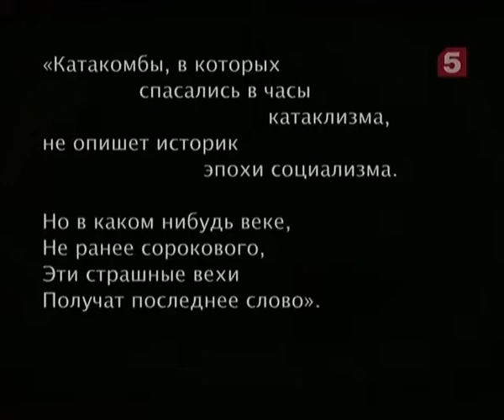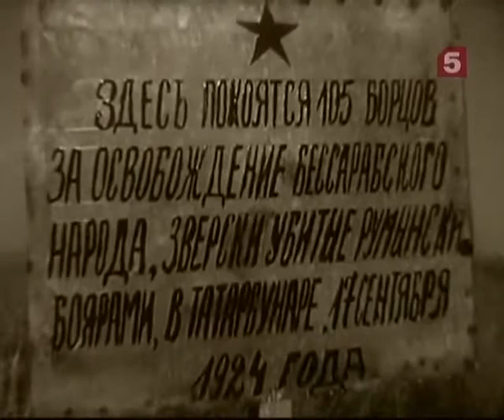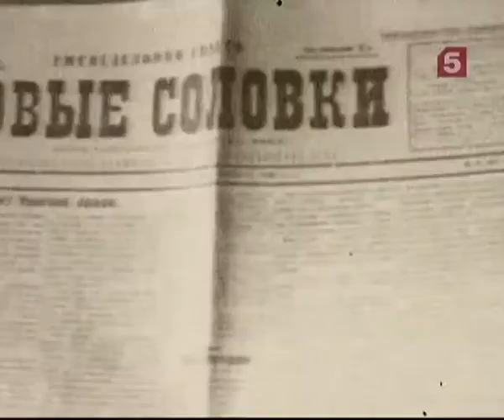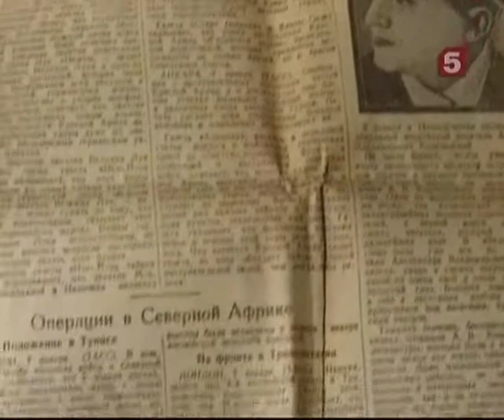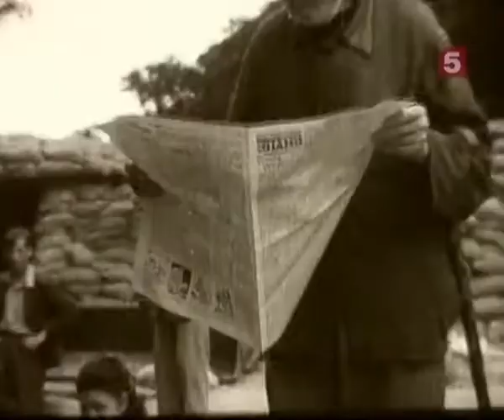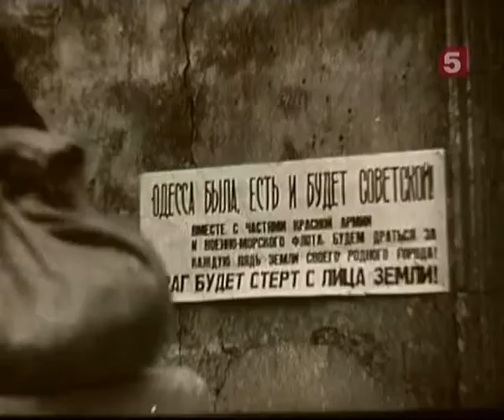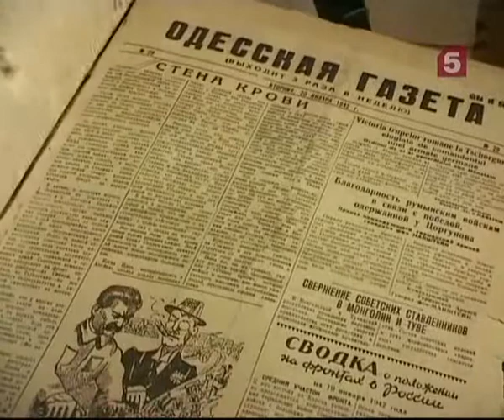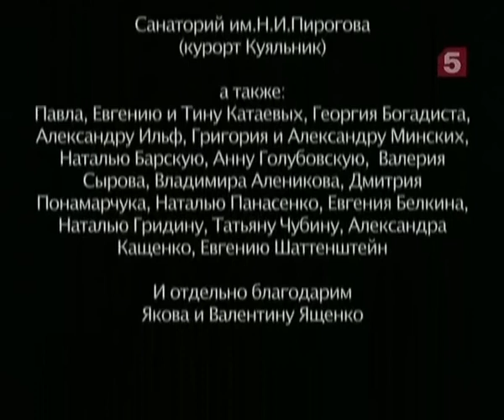[Живая История] Это делалось в Одессе. (3 серия) Город печаль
С 1921 по 1945 год Одесса жила в двух мало похожих друг на друга лицах. Одна Одесса была образом советской и мировой литературы, кино и эстрады. Она прославлялась бывшими одесситами, с горечью, но и с облегчением покинувшими её после Гражданской войны. Другая Одесса - подлинный, живой город - вместе со всей страной переживала голод, НЭП, индустриализацию, новый голод, репрессии, немецко-румынскую оккупацию…